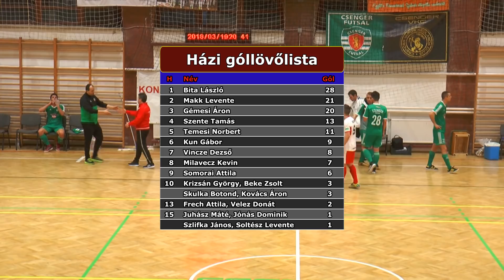NBII: Csenger Futsal - Dunakeszi Kinizsi 6-8 (2018.03.19, összefoglaló)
Férfi Futsal NB II Keleti csoport Felső-ház, 2. forduló:
Csenger Futsal - Dunakeszi Kinizsi Futsal 6-8 (3-2)
gól: Gaál Krisztián 3, Katona Pál, Osváth Sándor, Rigó Attila Márk, illetve Gémesi Áron 4, Bita László 2, Velez Donát, Soltész Levente